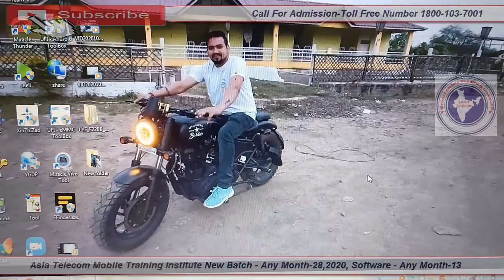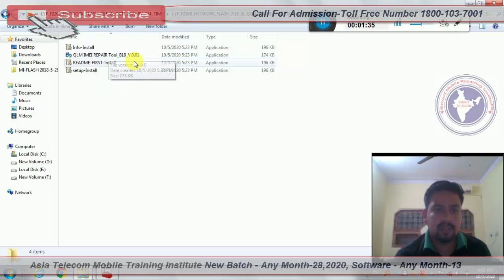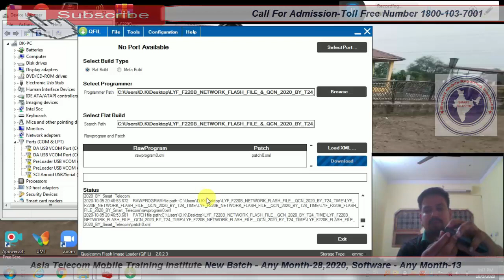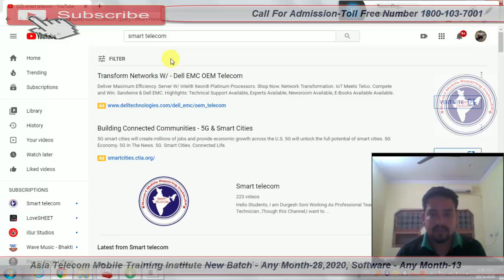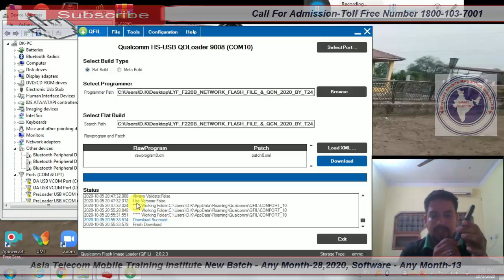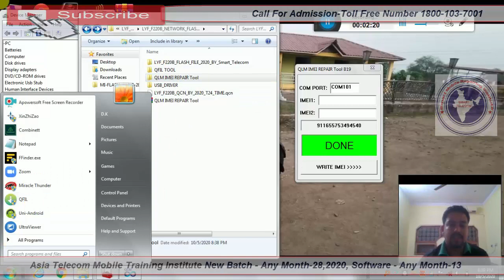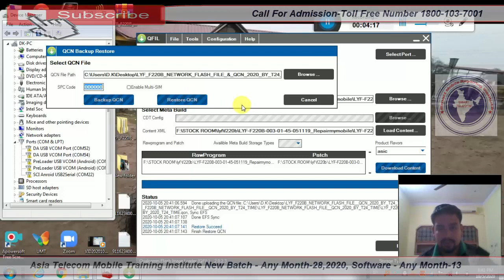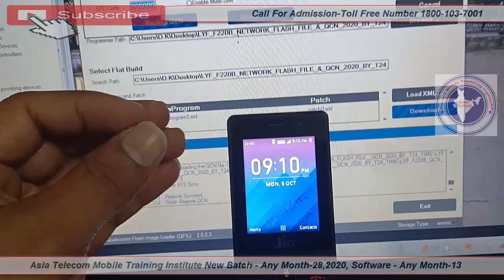Jio Phone F220B No Sim card No Network Problem Solution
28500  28 FEB 2020 Batch Date Open

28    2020  - Hardware & Software ( One Month ) 28500/-

13  2019 - Software ( 10 day only Full Software ) 15000/-

15/  5 Oct     - EMMC 10 Day 8 hour no copy pen Class For Professional Only Fees - 20000/-